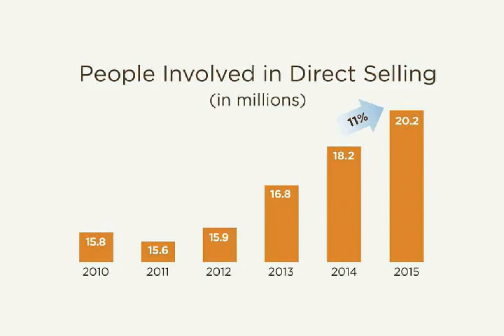Harshit saini Smart Value gzb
Resikesh tour